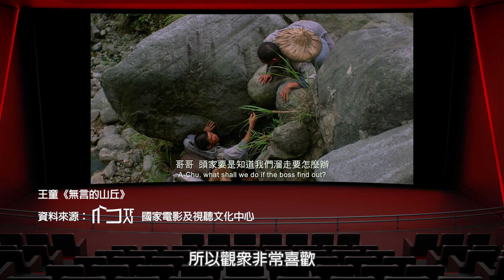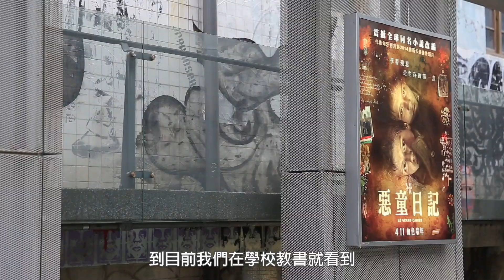111年教育部第九屆藝術教育貢獻獎-終身成就獎 王童先生